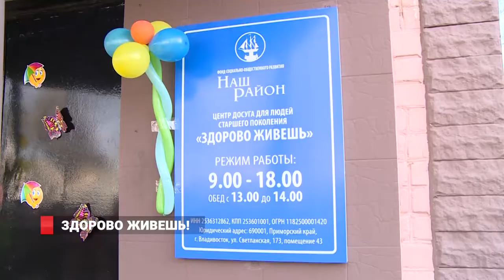ЗДОРОВО ЖИВЕШЬ!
Во Владивостоке открылся первый центр досуга для людей старшего возраста «Здорово живешь!». Он расположился в стенах дома № 48 на улице Тухачевского и уже начал свою работу.